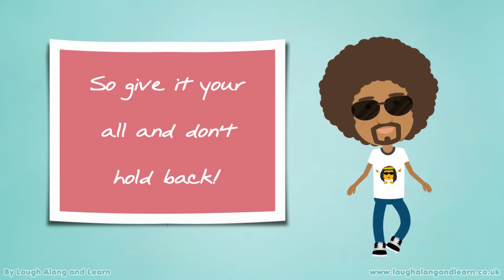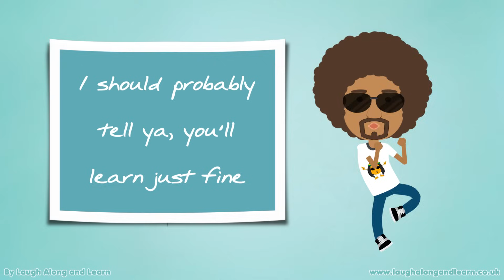7 Times Table Song (Cover of Happy by Pharrell Williams) Easy Learn Skip Count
It's time to get happy and learn your 7 times tables easily to the Cover of ‘Happy’ by Pharrell Williams! 😉

★ Lyrics:
It might seem crazy what I’m ‘bout to say
The 7’s easy, you can take a break
Come On!
You know this song, do you wanna play
Learning yeah!
Like I don’t care, baby, by the way...

(Chorus)
Count along if you think that you can multiply
7, 14, 21, 28 and 35
(Because I’m Happy)
Count along 42, 49 and 56
(Because I’m Happy)
63, 70, 77 and 84

The numbers might make you think this and that
So give it your all, and don’t hold back
I should probably tell ya, you’ll learn just fine
Sing along to the song, don’t waste your time,
Here’s why.

(Chorus)
7, 14, 21, 28 and 35
(Because I’m Happy)
(Because I’m Happy)
63, 70, 77 and 84

Happy, Happy, Happy, Happy
Multiply and count them
Multiply and counting..
Multiply and counting

Original Music by: Pharrell Williams
Production: Laugh Along and Learn
Vocals: Mark Sanders